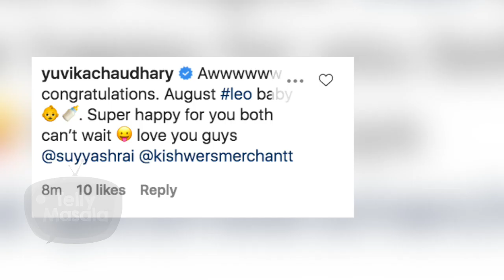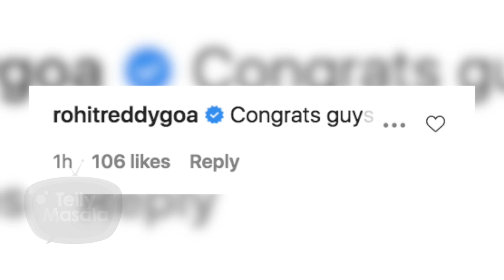This Popular Couple To Become Parents After 4 Years Of Marriage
After 4 years of marriage this popular couple are soon going to be parents as they share adorable picture.watch the video to know more.